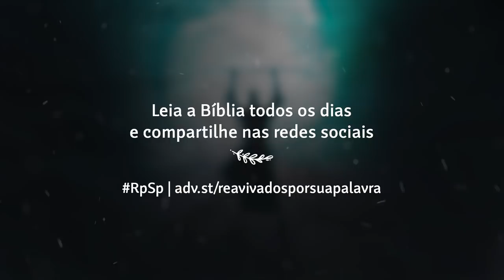Êxodo 17 - Reavivados por Sua Palavra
"Então Moisés clamou ao Senhor", diz o verso 4. Aqui temos uma lição clara: quando as pessoas nos censuram injustamente e brigam conosco, será um grande alívio ir à presença de Deus, colocar nosso caso em oração diante dEle, e deixa-lo lá com Ele. Deus certamente nos ouvirá!